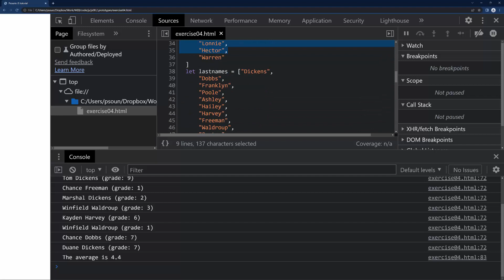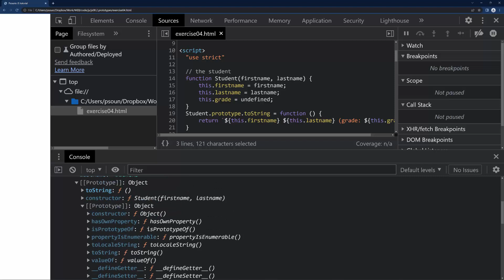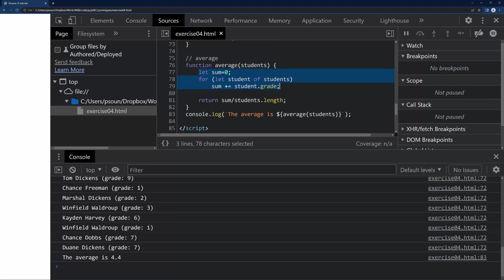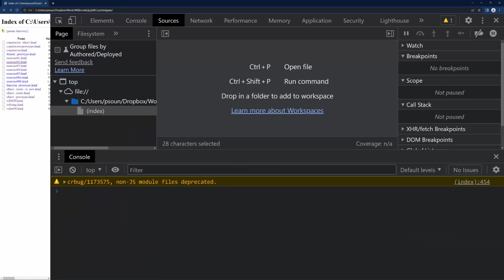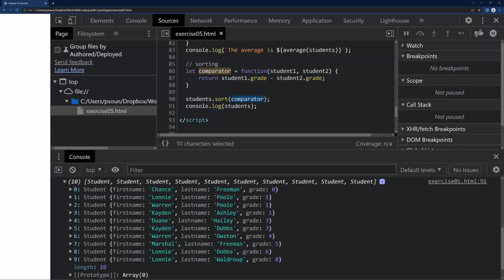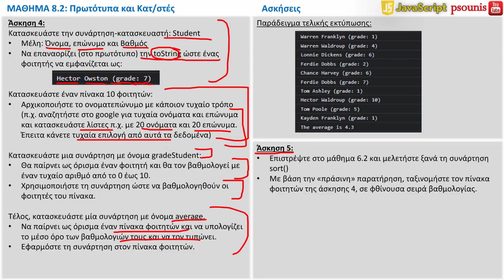JAVASCRIPT - ΜΑΘΗΜΑ 8.2 - ΠΡΩΤΟΤΥΠΑ ΚΑΙ ΚΑΤΑΣΚΕΥΑΣΤΕΣ - 7/8 - Ασκήσεις (1/2)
ΠΕΡΙΕΧΟΜΕΝΑ ΒΙΝΤΕΟ:
5. Ασκήσεις (1/2)
ΠΕΡΙΕΧΟΜΕΝΑ ΜΑΘΗΜΑΤΟΣ:
1. Πρωτότυπα Αντικειμένων
2. Συναρτήσεις - Κατασκευαστές Αντικειμένων
2.1. Κατασκευαστής και Πρωτότυπο
3. Κατασκευή με την Object.create(…)
4. To Αντικείμενο Object
4.1. Μέθοδοι του Object.prototype
5. Ασκήσεις